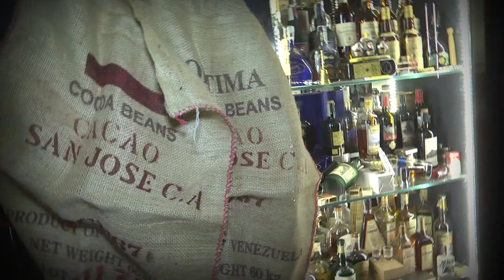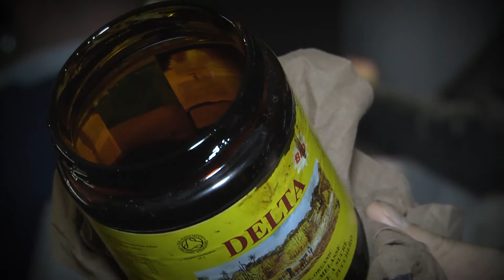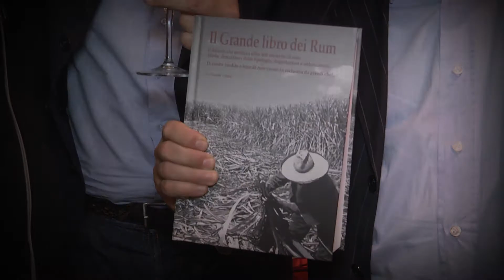Rum Tour DEGUSTA al Barcelona Cafè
Una serata al Barcelona cafè di Crema con il mitico Marco Pistone, che insieme a Davide Staffa, Gilberto Mora e Gianluigi Veronesi ha presentato "il Grande Libro dei Rum" mentre si degustavano 3 tipologie di grandi cioccolati abbinati a Appleton Rum, con un finale strepitoso: il Jamaican Daiquiri